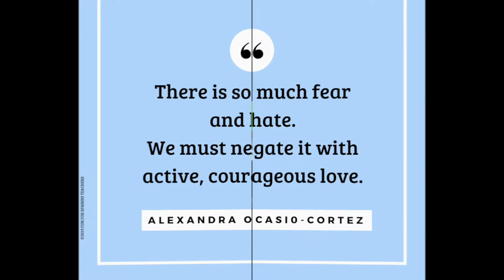SRS News 9 20 21